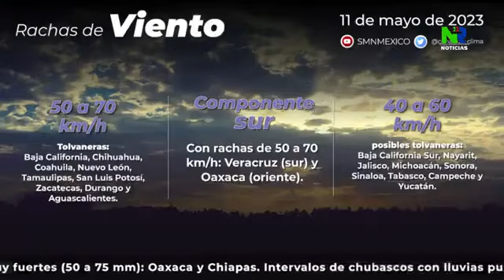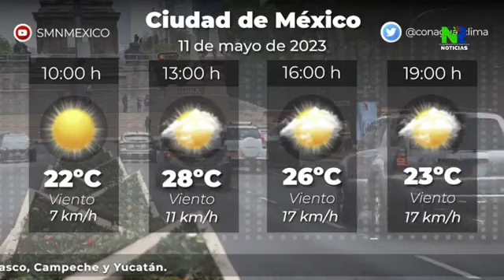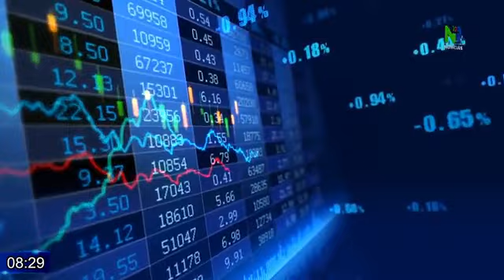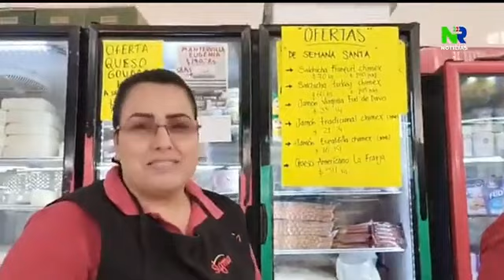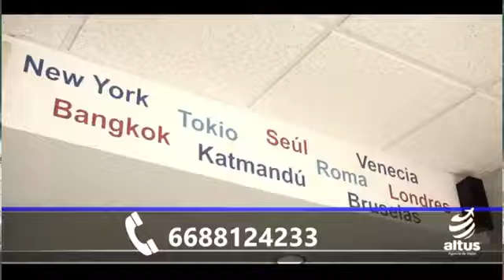NOVA RADIO | NOTICIAS PRIMERA EMISIÓN CON KAREN LUNA- 11 MAYO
🚨Detectan tres vías de investigación en el atentado a florería 📣Hace Protección Civil Municipal un alertamiento a la población por los movimientos sísmicos